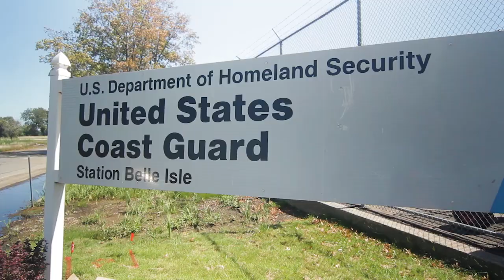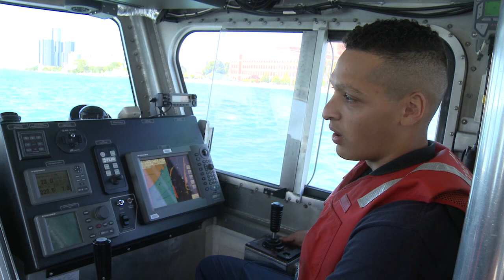Coast Guard Belle Isle | Minute Updates | Great Lakes Now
From a station on Belle Isle, U.S. Coast Guard boats patrol the Detroit River from Lake St. Clair to Lake Erie. Go along and see how they ensure boating safety and hear about search-and-rescue and border protection efforts.

SUPPORT for Great Lakes Now comes from the Fred A. and Barbara M. Erb Family Foundation, Laurie & Tim Wadhams, Consumers Energy Foundation, Eve & Jerry Jung, the Polk Family Fund, the Richard C. Devereaux Foundation Fund for Energy and Environmental Programming at Detroit Public Television, Americana Foundation and the Brookby Foundation as well as from viewers and readers like you. To learn more about supporting Detroit Public Television and Great Lakes Now,